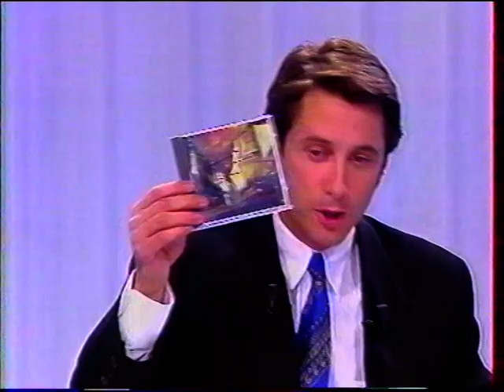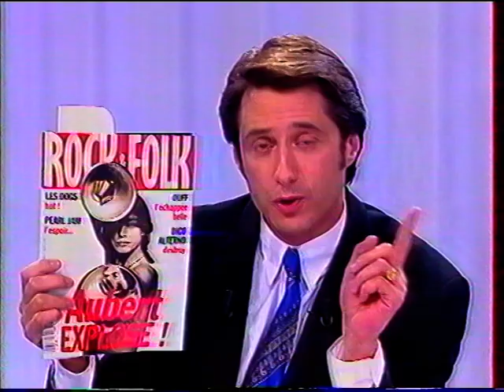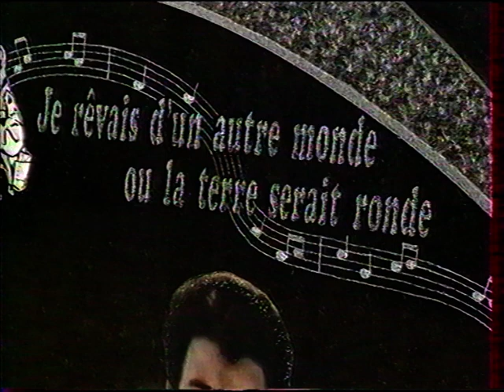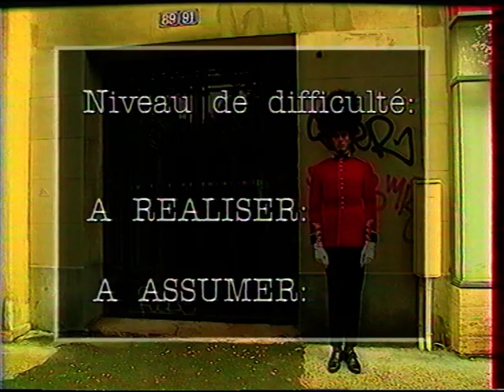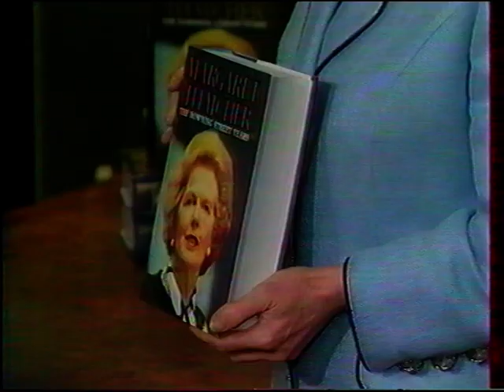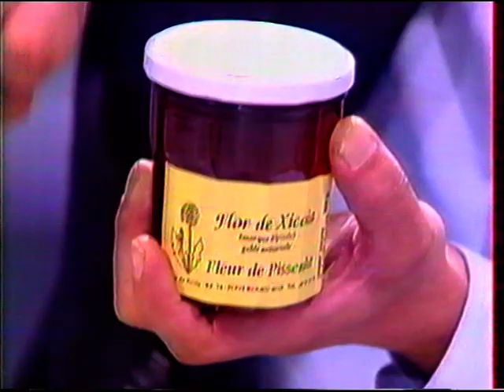Jean-Louis Aubert 1993 03 18 Live 2 tracks + interview @ NPA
French TV show "C’est encore mieux l'après-midi" / new videos added everyday from my own collection / I don't intend to infringe any copyright : please contact me and I will remove immediately any litigious content, thank you. This account is not monetized, I don't intend to make money with it.